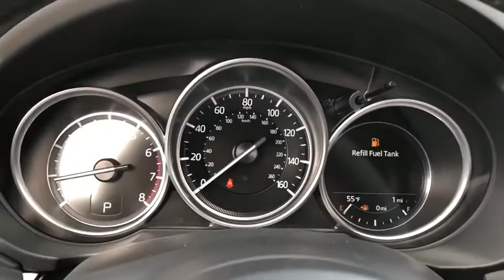2020 Mazda CX-5 Riverside, Temecula, Loma Linda, Orange County, Corona, CA M3586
Snowflake White Pearl New 2020 Mazda CX-5 available in Corona, California at Cardinal Way Mazda Corona. Servicing the Riverside, Temecula, Loma Linda, Orange County, CA area.

Snowflake White Pearl 2020 Mazda CX-5 Touring FWD 6-Speed Automatic SKYACTIV 2.5L 4-Cylinder DOHC 16VbrbrNo hidden addendum! 25/31 City/Highway MPGbrbrbrWe develop outstanding relationships where everybody wins! New & Pre-Owned Certified Mazda cars in Corona, Yorba Linda, Riverside, Irvine, Eastvale, Norco, Ontario, Puente Hills. No Hidden Accessories! No Hidden Addendum!